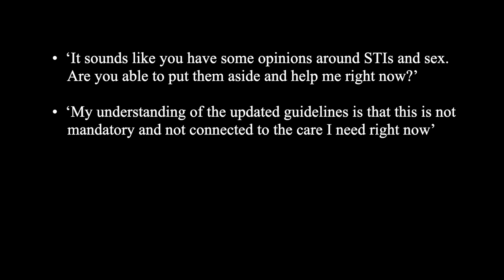How to starve patriarchal clinical/sexual health care | Ariel Watriss | TEDxTufts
Nurse practitioner Ariel L. Watriss has helped many emerging adults navigate empowerment in their various health needs and is excited to share these messages beyond the setting of Tufts University. Current medical models of care are rooted in inequity and can at times cause more harm than good. In their talk “How to Starve Patriarchal clinical care”, Ariel calls out the changes needed to preserve and facilitate patient empowerment in clinical contexts. Ariel Watriss NP-C (any pronouns) is a health provider at Tufts University Health Services. They started there in 2013 and in June 2018 were promoted to be the Sexual health specialist for the clinic. While at Tufts, they have designed and implemented new clinical online programs increasing access to HIV PrEP, STI testing and contraception services. They serve as a main consultant to a peer health education group called the Sex Health Reps. Their professional areas of interest include LGBTQIA health, sexual health, and helping young adults navigate their own health advocacy. They also work closely with providers to develop improved clinical skills that are inclusive, trauma informed and consent based. They have presented talks at multiple national and regional conferences on HIV PrEP/PEP/sexual health, and have served as a panelist on various CDC and HRSA HIV prevention education programs. This talk was given at a TEDx event using the TED conference format but independently organized by a local community.